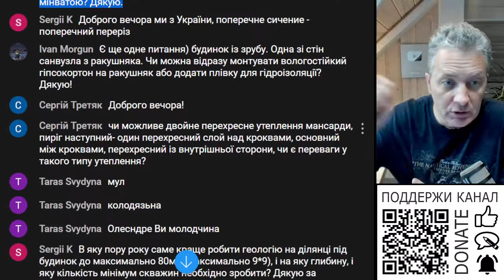Гіпсокартон на ракушняк по профілю - можна?